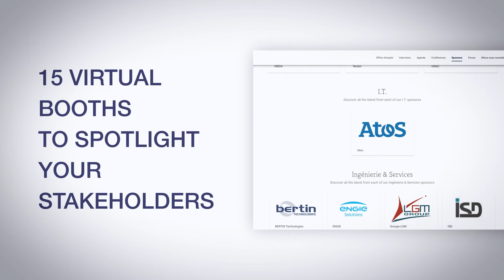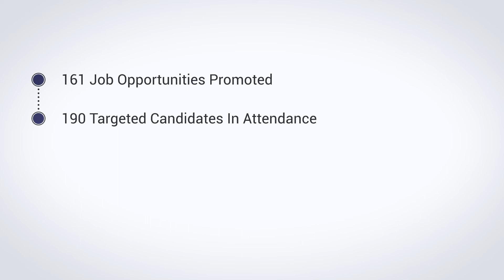The Gicat Virtual Afterwork